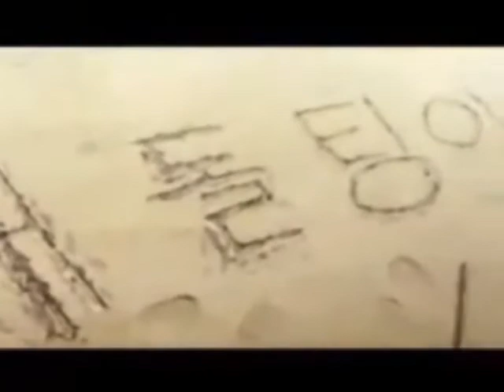The Bluebeat Arkestra - She Beats Your Heart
A short video for one of our demo's.